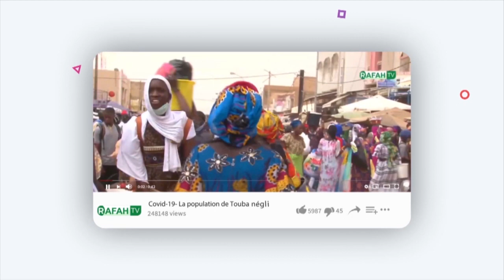Modernisation Marché ocass de Touba : Président Macky Sall, Commerçant yi gërëm nanla ci jëf ji..